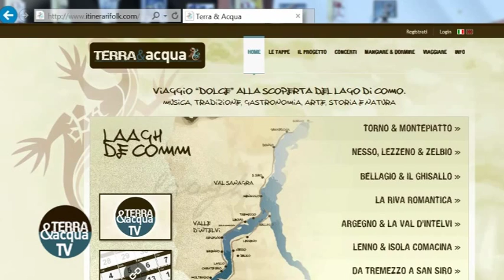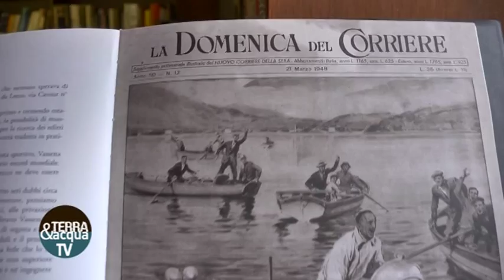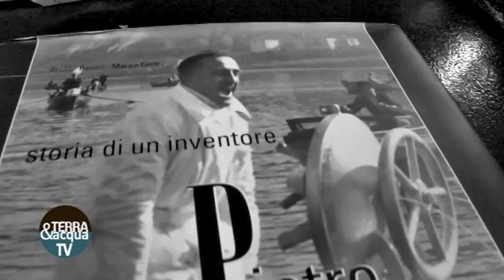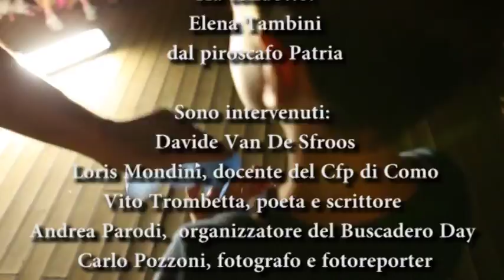Terra&Acqua TV - Puntata del 23/07/2014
IN ONDA SU ESPANSIONE TV  TUTTI MERCOLEDI' IN PRIMA VISIONE ALLE 21.20 E IN SECONDA VISIONE ALLE 22.50.

Conduce Elena Tambini
con la partecipazione straordinaria di Davide Van De Sfroos

Ospiti:
Loris Mondini, Vito Trombetta, Andrea Parodi

Regia e Montaggio: Giuseppe Andreotti

Si ringrazia per la collaborazione: Amministrazione Provinciale